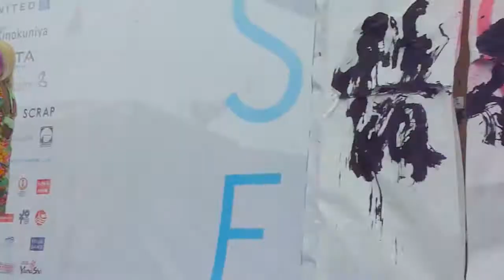Black Diamond Kuro Gyaru at J-Pop Summit Festival 2014